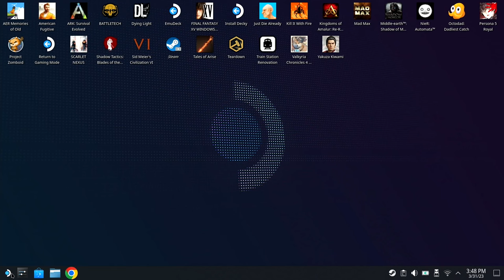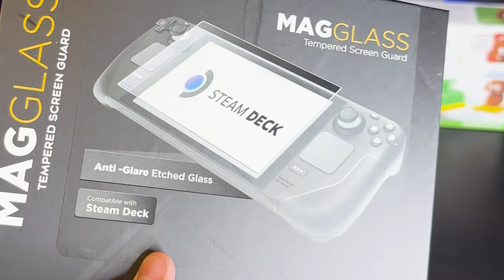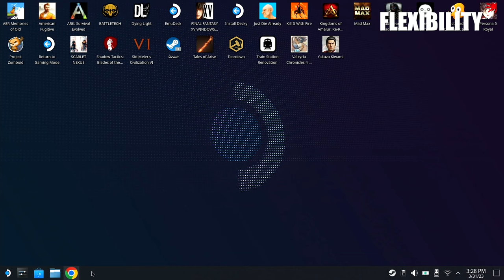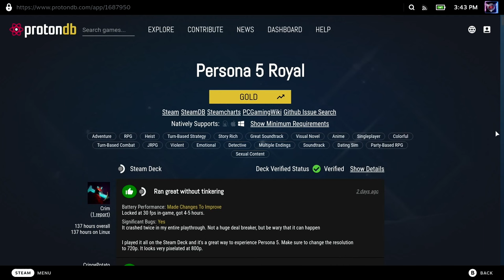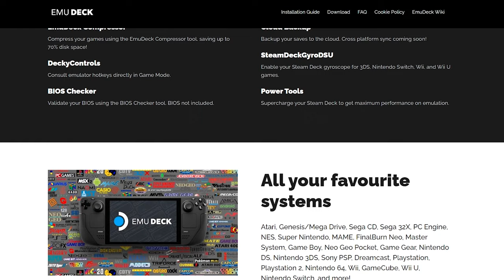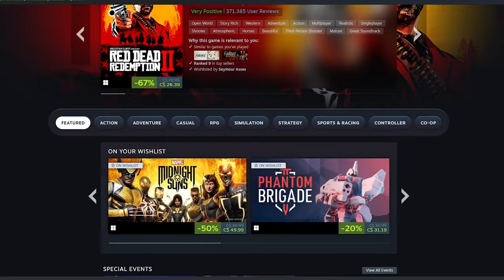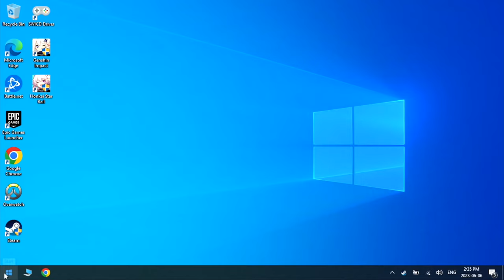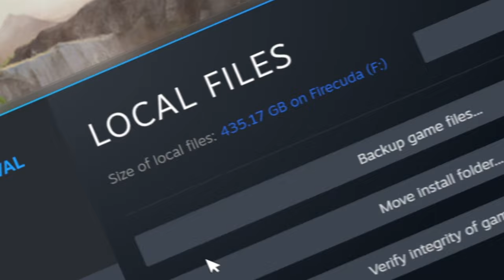The Ultimate Showdown: Nintendo Switch vs Steam Deck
Which is better the Nintendo Switch or VALVE'S Steam Deck? In this video, I rank which handheld device is best for you! Can Switch Take Down Steam in 2023? This will be quite the showdown!... enjoy!

Try out the matte glass screen protector!